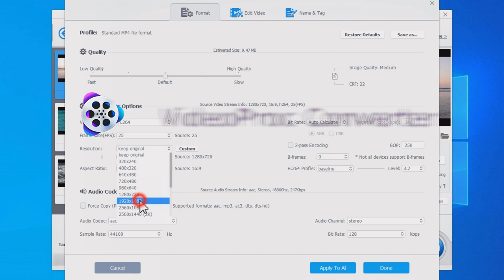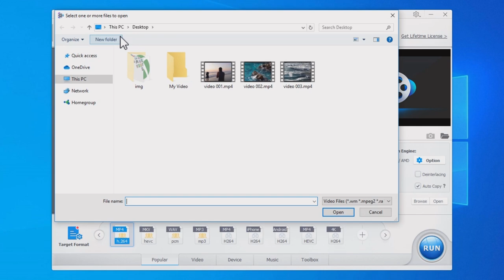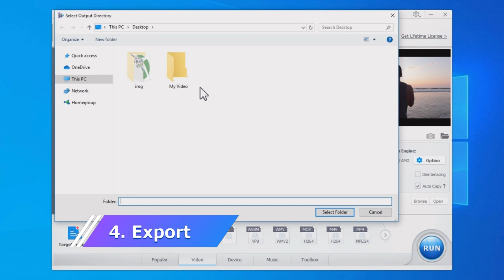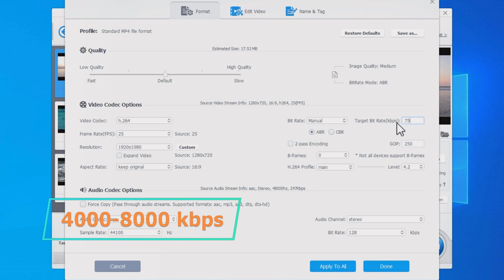How to Convert 720p Videos to 1080p Full HD 2023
720p videos look pixelated and do not fill the whole screen on your computer/TV?  This video shows you how to upscale videos from 720p to 1080p Full HD by using VideoProc Converter. Also here are useful tips for converting 720p to 1080p with better image quality that you can easily handle in this app.

🎬 Timestamps
00:08 720p vs 1080p: What is the difference
00:53 Best 720p to 1080p converter
01:16 4 Steps to convert 720p to 1080p
02:37 Tips: upscale 720p to 1080p with best quality

✨ Come and share your thoughts and ideas with us in the comment section!